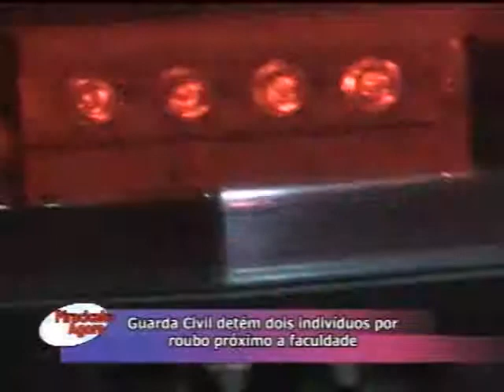Guarda Civil detém dois indivíduos por roubo próximo à faculdade Anhanguera em Piracicaba